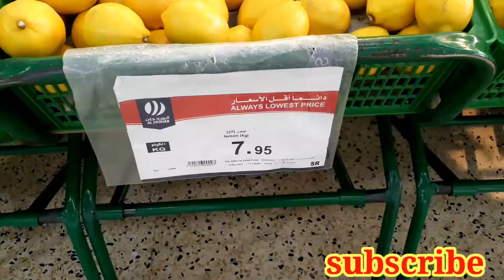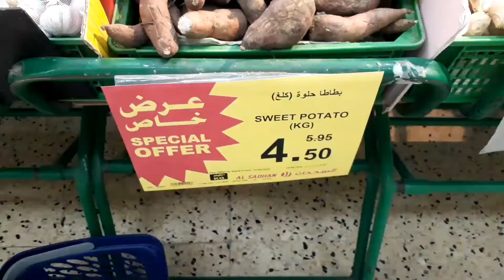Fruit and vegetable market in saudi arabia riyadh 4k my first vlog Rizwan trek vlog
hello friend
aap log kaise ho ummeed karta hoon sab theek honge

aaj is video me sabji bhaji ke price janenge

saudi life
saudi village life
saudi driver life
saudi driver job
saudi driver sallary
saudi driver life istyle
saidi sabji market
saudi bhaji market
saudi fruit market
saudi vegetable
saudi vegetable market
saudi arabia fruit market
saudi
uk to makkah
uk to macca
adam uk to makkah
saudi mall
saudi super market
bhaji market
bhaji market drawing
bhaji market business
bhaji market pune
bhaji market mumbai
bhaji market vashi
bhaji market drawing easy
bhaji market sound
bhaji market dadar
saudi sabji market
saudi sabzi mandi
saudi ki sabji
saudi arabia sabji market
saudi ki sabji mandi
saudi ki sabji kaise banaen
saudi ki sabji ki recipe
saudi le lo sabji
saudi arab mein sabji
saudi arabia village life
adnan 07